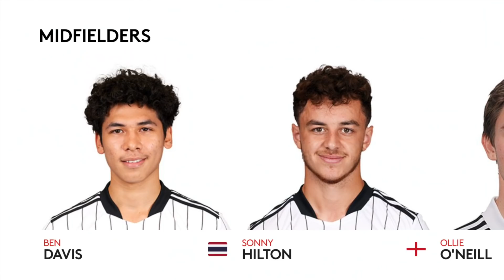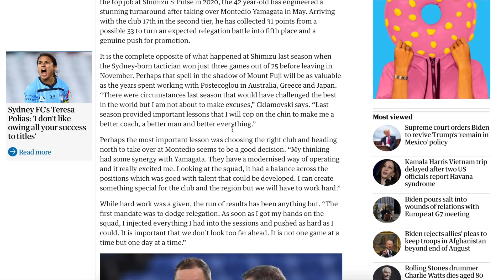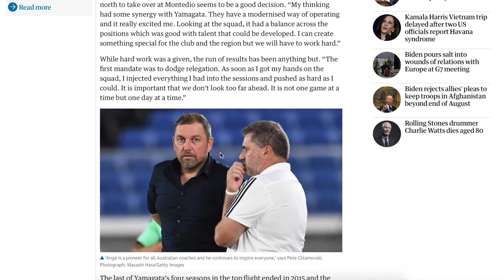เกษียณที่นี่!! ตอบแทนความดุ-ธีราทร มารินอส..มอบสัญญาใหม่ /ไฮไลท์สดๆ-เบนเดวิส ฟูแล่มU23 ถล่ม 3-0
มาแล้ว มาแล้วจ้าาา คุยกันซะขนาดนี้ ผมไม่เอามาพูดคงจะไม่ได้อีกต่อไปแล้ว อีกไม่กี่นัดเจลีกจะปิดลีกแล้วววว เจ้าอุ้ม ธีราทร กับโยโกฮาม่า ยังร้อนแรงเสียเหลือเกิน และ เบนเดวิส เขากลับมาแล้วกลับทีมฟูแล่ม U23